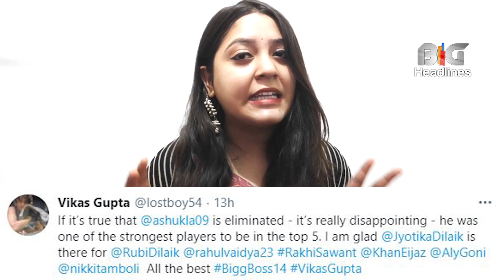Bigg Boss14 : Vikash Gupta's reaction on Abhinav's eviction